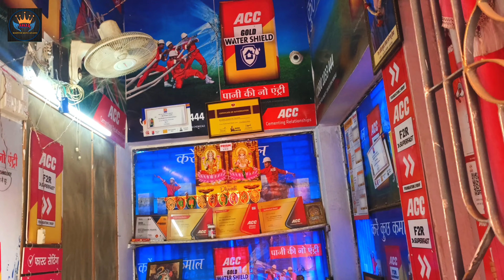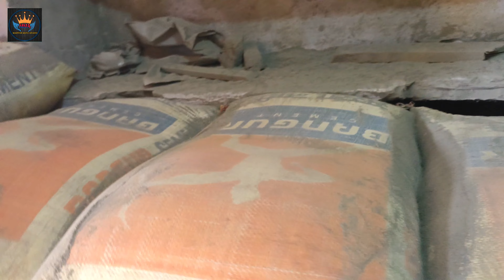Ultratech Cement || Ultratech Super Cement Review 2024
Ultratech Cement || Ultratech Super Cement Review 2024 || New Update Of Ultratech Cement

🔥बिहार में लगा बहुत बड़ा विदेशी मेला😱 | International Trade Fair 2023 | Biggest Fair in Bihar

घर बनाने के लिए कम पैसो मे Company से Direct Cement कैसे खरीदे ?

Cement purchase details, Non trade cement, Checklist for cement purchase, How to purchase non trade cement, Process for non trade cement purchase, House construction videos, Focus civil work, Construction site videos.

microtech ultratechmicrotech knifeedc knifetactical knifeknife reviewknife sharpeningautomatic knivesbest pocket knivessurvival knivesbushcraft knivesotf knivesout the front kniveseveryday carryedc gearblade hqbest knivespocket knifeknife showautomatic knifeknife tools

Video Queris
1. Ultratech Super Cement
2. Ultratech Super Cement Review 2023
3. New Update Of Ultratech Cement
4. Ultratech Cement
5. Best Cement For Roof Construction

Related Search
Is UltraTech Super good for roof?
What is the grade of UltraTech super?
Is UltraTech Super Cement good for slab?
क्या अल्ट्राटेक सुपर रूफ के लिए अच्छा है?
अल्ट्राटेक सुपर किस प्रकार का सीमेंट है?
अल्ट्राटेक सुपर वाटरप्रूफ है?
Is UltraTech Super 53 grade?
Which UltraTech Cement grade is best?
Which cement is better ambuja or UltraTech?
Is UltraTech super OPC or PPC?
Is UltraTech Super good for plastering?
Which cement is best for roof?
What is UltraTech Super used for?
What is the grade of PPC in UltraTech super cement?
What is the setting time for UltraTech super cement?
Which cement is No 1?
Which cement is better than UltraTech Cement?
Which cement is best in 2023?
Which cement is good 43 grade or 53 grade?
What is the rank of UltraTech Cement in India?
Which UltraTech Cement is waterproof?
Which 53 grade cement is best?
What is the star rating of UltraTech Cement?
How many grades of UltraTech Cement are there?
Which is best Ramco or UltraTech?
Can we use UltraTech super for brick work?
Which cement is best for roof leakage?
What is the Colour of UltraTech super bag?
Is UltraTech premium better than PPC?
Which UltraTech cement is best for column?
घर के लिए कौन सी छत सबसे अच्छी है?
Which cement is powerful?
Which cement is best for roof slab?
Which cement is stronger?